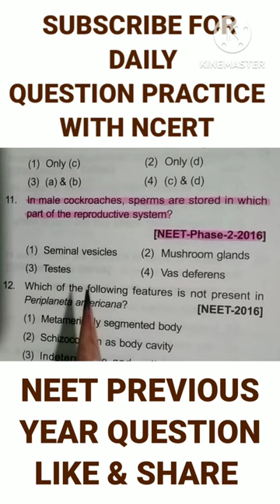"Crack the NEET Exam: Practice with Real Previous Year Questions"neet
NEETpreviousyearquestions